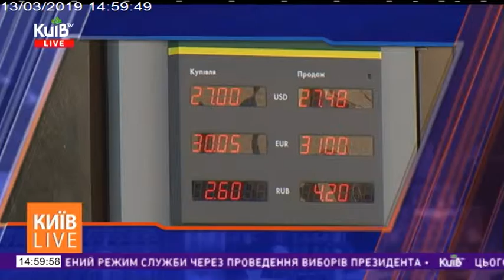13.03.19 Київ Live 14.00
Вибори в Україні: схеми "сіток" кандидатів у президенти